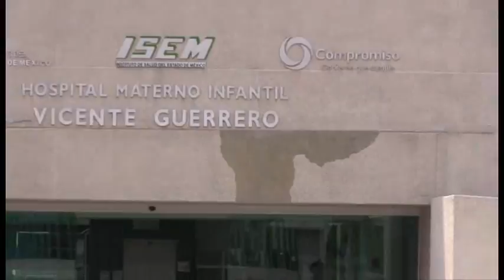Autoridades de Chimalhucán anuncian movilización en Toluca por tema de salud